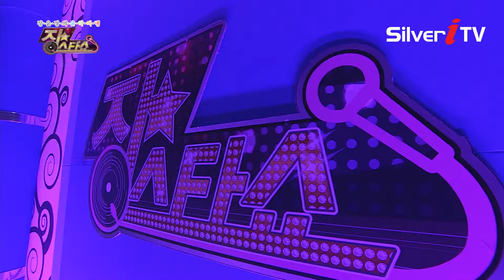자꾸 귓가를 스치는.. 임병수-약속[장스타쇼,실버아이TV]